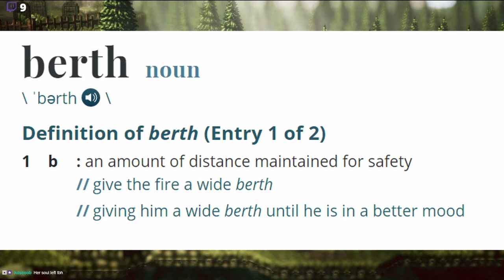Doctor Honts Thicc Snek - Alfyn Ch 1 - Octopath Traveler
Octopath Traveler is a beautiful RPG game that caught my interest the first time I saw the trailer. For this playthrough we experience Alfyn's backstory and have some fun with unexpected happenings.

(Audio was one track so some things might sound loud together since I couldn't adjust game/mic separately. Also my mic audio might've been delayed somehow.)

= = = GAME DESCRIPTION = = =
Choose your fate. Eight stories await.

Eight travelers. Eight adventures. Eight roles to play in a new world brought to life by Square Enix. Step into the shoes and live the stories of each of the eight travelers and freely explore the world of Orsterra.

- Choose from eight characters, each with their own distinct story
- Deep, strategic turn-based combat with a layered battle system
- Visuals inspired by retro RPGs, brought to life with modern touches and a rousing, dynamic musical score